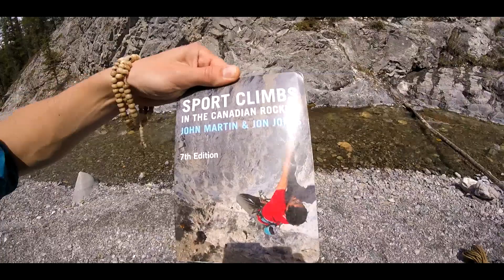Скалолайзинг #1 - PORCUPINE CREEK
В этом году мы впервые пробуем sport climbing, начинаем искать лучшие скалы Альберты.